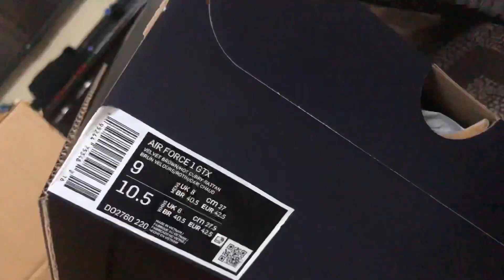NIKE AIR FORCE UNBOXING